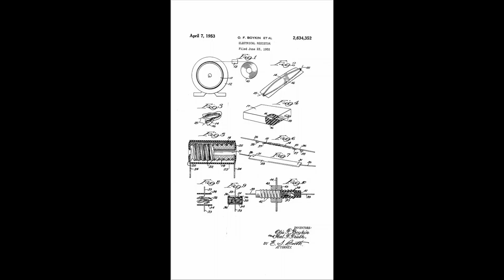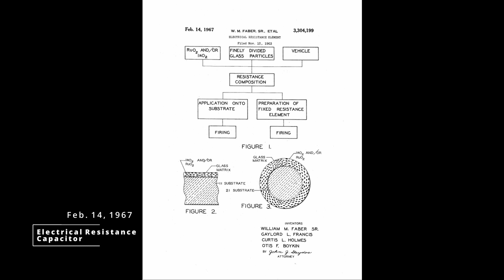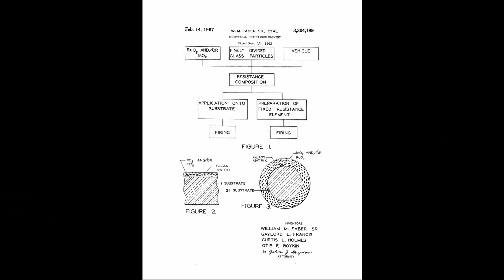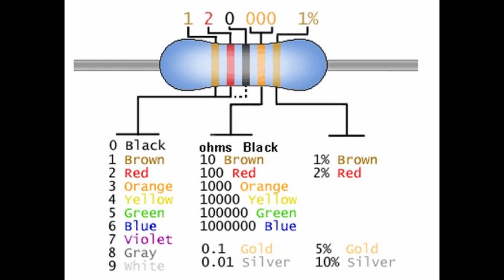Otis Frank Boykin - Short Biography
Otis Frank Boykin was one of the Brilliant Black Brothers in American History that you may have never heard of.

He was highly respected in his field as an engineer, inventors and entrepreneur. He had many accomplishments, including 26 patents, that America did not fully compensate him for in his time.

His inventions saved many lives and continues to do so 'til this day. His electronic capacitors and resistors made electronic devices that we use every day more effective and efficient. Please Watch the video to learn more.

If you'd like to own the hit songs of his era, click the links below to download.

The Ink Spots - I Don't Want to Set the World On Fire

Take Care Sisters and Brothers!